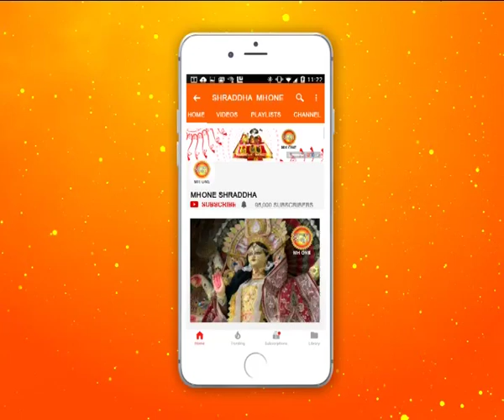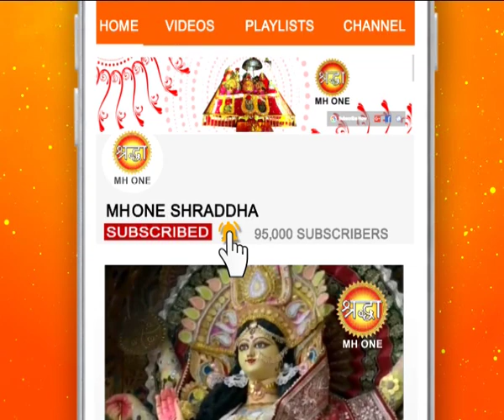शिव खोड़ी सम्पूर्ण प्रातः आरती || Shiv Khori Morning Aarti || 22 February 2019 || Shraddha MH One